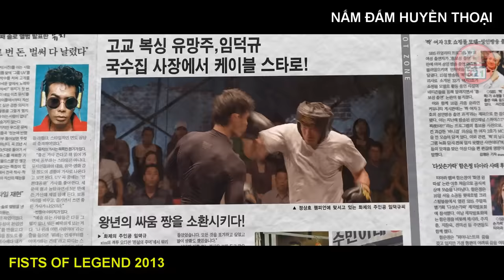[Review Phim] Ông Chú Đầu Bếp Khổ Luyện MMA Trở Thành Võ Sĩ Vô Địch Để Báo Thù | Fists Of Legend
Tên phim: Fists Of Legend 2013 - Nắm đấm huyền thoại kể về người đàn ông đã ngoài u40 là 1 đầu bếp, tuy nhiên từng là 1 trùm trường thời cấp 3 và có niềm đam mê với võ thuật, ông đã khổ luyện và tham gia 1 cuộc thi sàn đấu. không những thế đám côn đồ còn dám bắt nạt hủy hoại nhan sắc của con gái của ông...